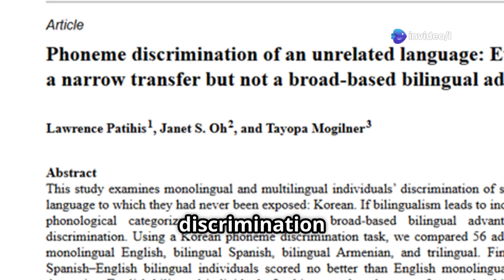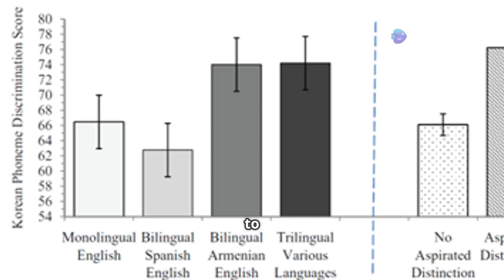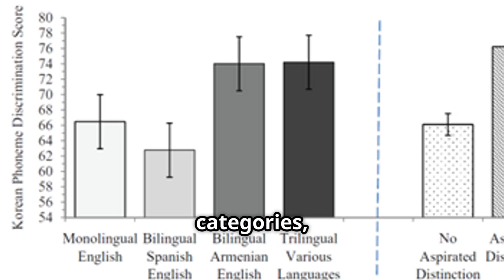Summary of Bilingualism and Phoneme Discrimination: Patihis et al. (2015).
This is a summary of the peer reviewed journal article:

Patihis, L., Oh, J. S., & Mogilner, T. (2015). Phoneme discrimination of an unrelated language: Evidence for a narrow transfer but not a broad-based bilingual advantage. International Journal of Bilingualism, 19, 3–16.